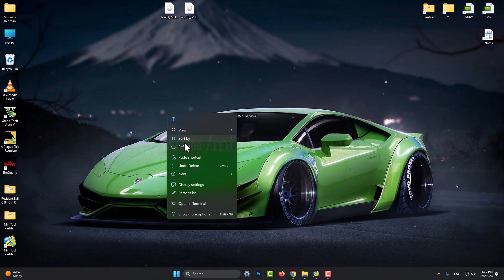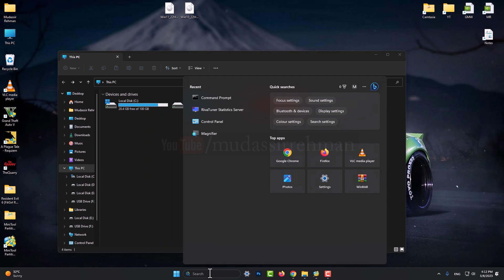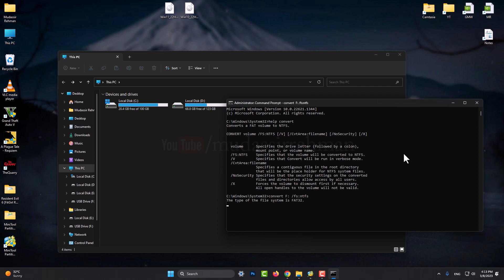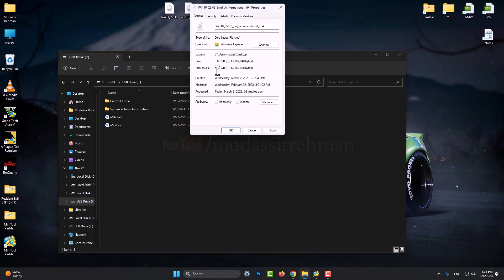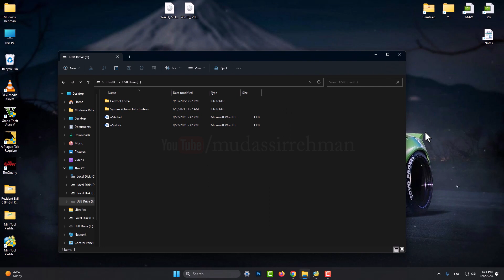How To Fix File is Too Large for The Destination File System | FAT32 To NTFS Conversion Using CMD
How To Fix File is Too Large for The Destination File System

help convert

convert f(type your desire drive letter): /fs:ntfs
enter and wait